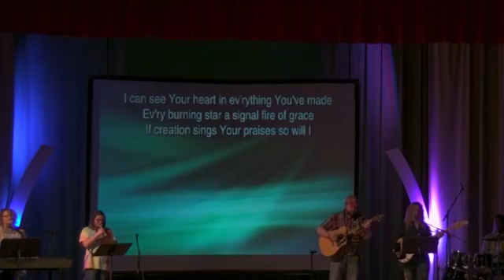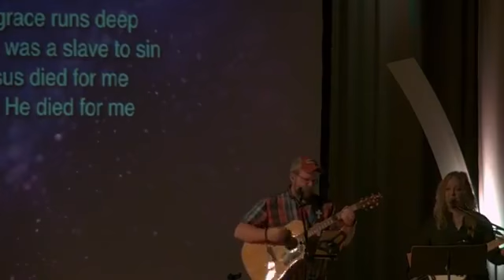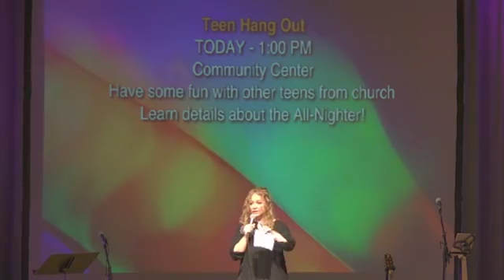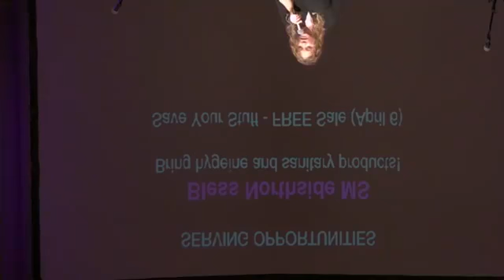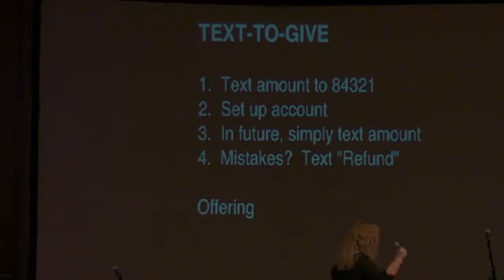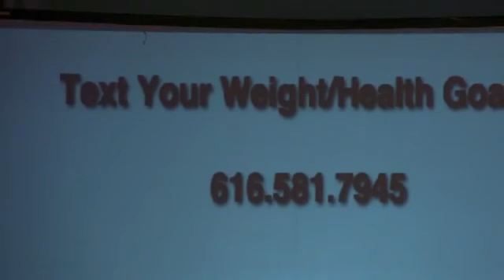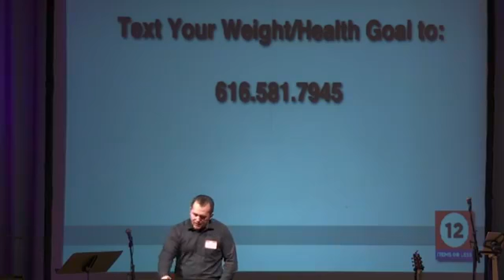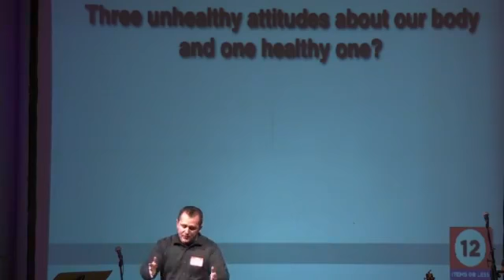12 Items or Less | EveryBODY Matters